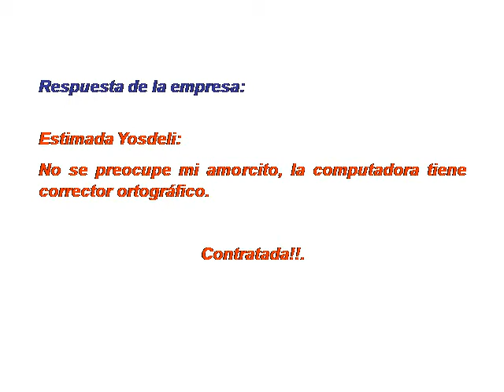HOJA DE VIDA